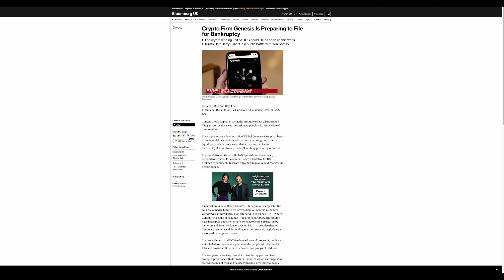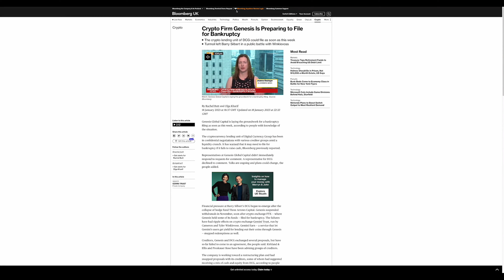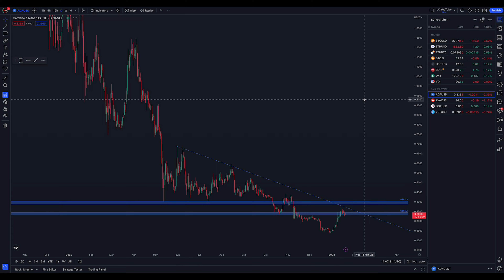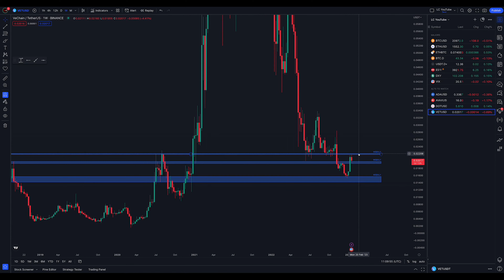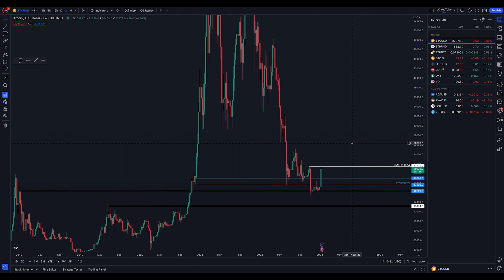ARE THESE ALTS A GOOD BUY HERE!?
🤩 Remember, WE ARE not financial advisors, and please do your own research before investing! 🤩